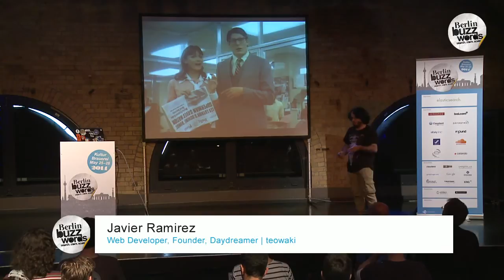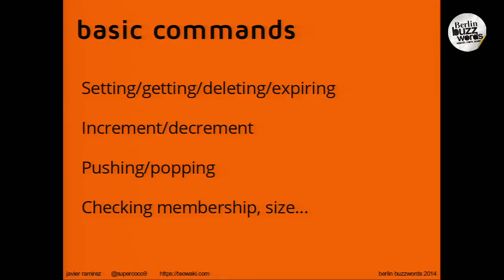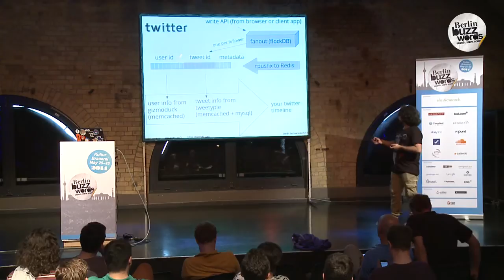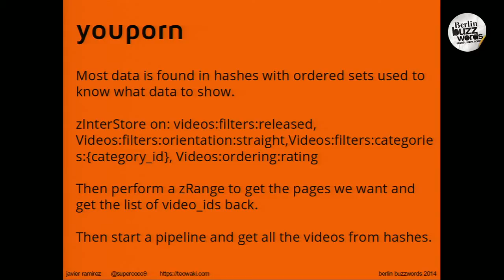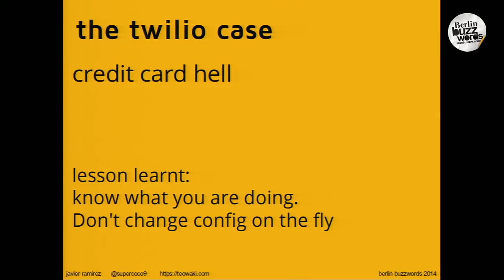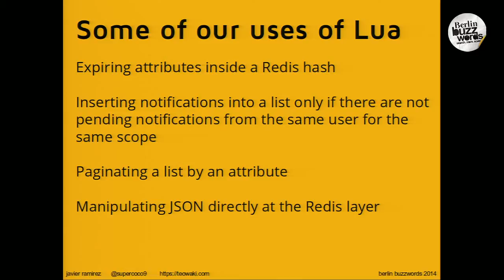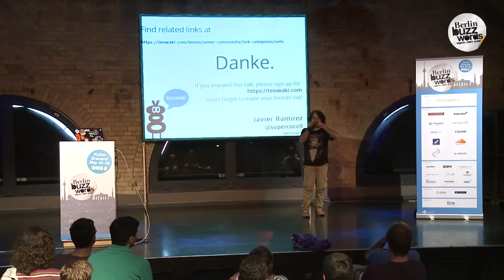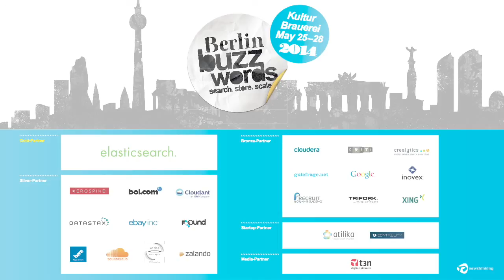Berlin Buzzwords 2014: Javier Ramirez - How You Can Benefit From Using Redis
All the cool cats are using Redis, and with a reason: It's fast, it's robust, it's easy and it's web scale. Redis is powering sites like Twitter, Instagram or Pinterest, but you can also benefit from the power of redis even in a more modest project.

In this session I will talk about what is redis, what you can do with it, how other people are using it, and how we have used it at teowaki for a number of common use cases.

I will talk about:
- intro; what REALLY FAST means, Redis data structures, in memory storage, persistence
- use cases: How Twitter, Pinterest or Viacom use Redis.
- famous failures: Instagram, twilio
- use cases: queuing slow operations, cross-language development, atomic counters and generating sequences, dealing with temporary data in your application, redis as a cache, Lua scripting for atomic operations